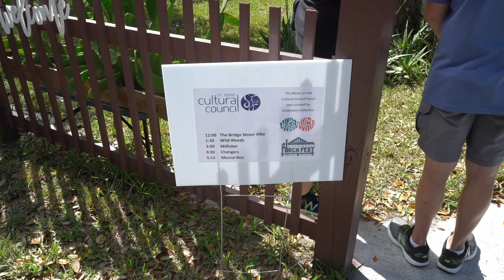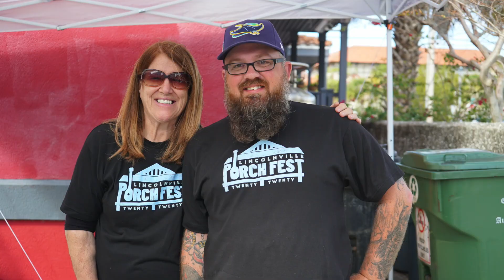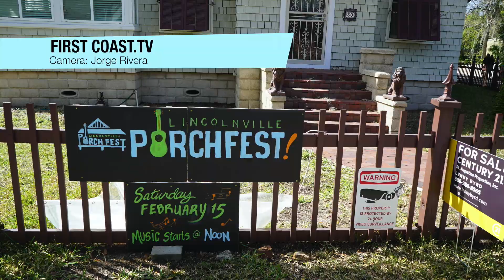Lincolnville Porch Festival 2020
Here are some highlights from the Lincolnville Porch Festival 2020,.
The festival on February 15, attracted over 40 bands & musicians in the St Augustine neighborhood of Lincolnville. The music started at 12 noon.